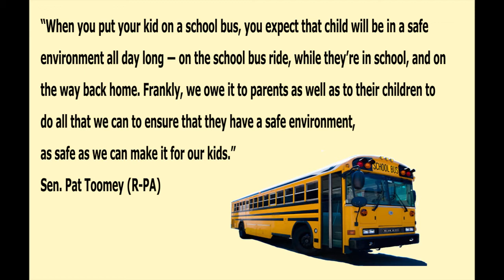EXPO 2014 - Casey Utterback, Gray Ram Tactical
School Bus Driver Prevention and Detection of Violence